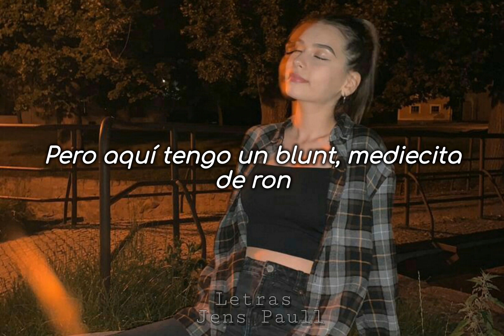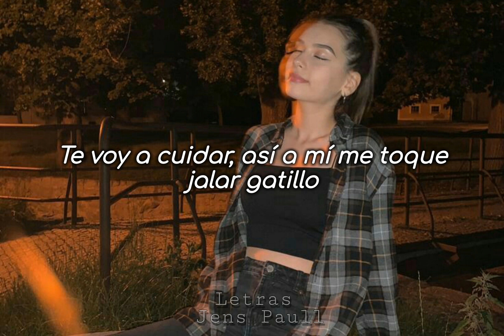X20X - Feid (Letra Lyrics)